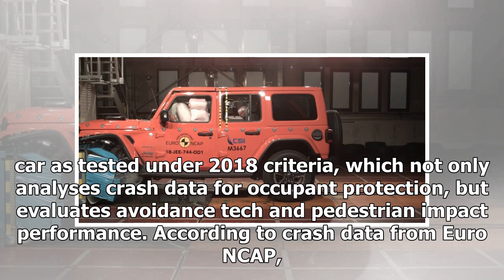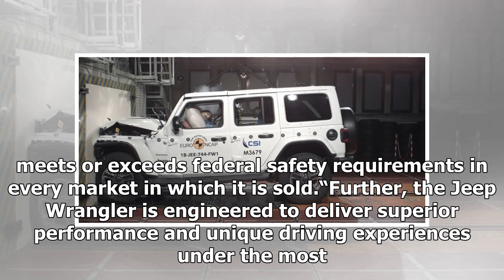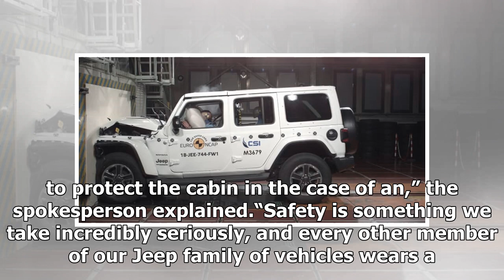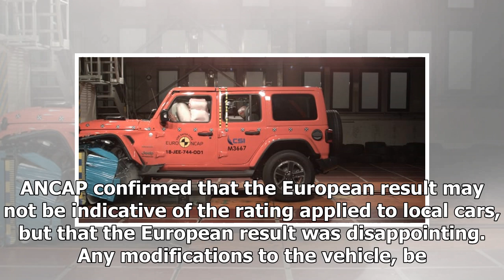2019 Jeep Wrangler handed devastating 1 Star Euro NCAP result | k production channel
2019 Jeep Wrangler handed devastating 1 Star Euro NCAP result | k production channel
New model falls short of five-star benchmark with rugged construction holding crash performance back. The all-new 2019 Jeep Wrangler has been given a stinging o...